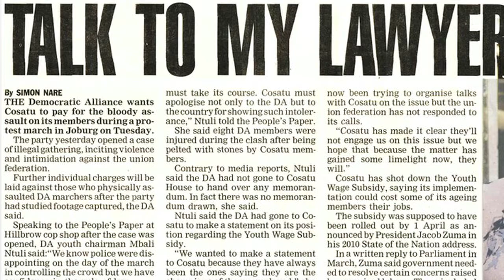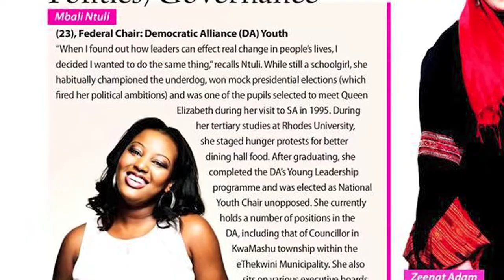Mbali Ntuli on Future Politics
Mbali Ntuli discusses her future in politics.